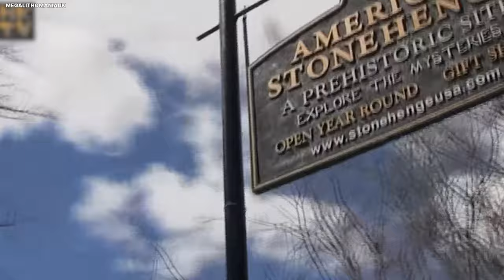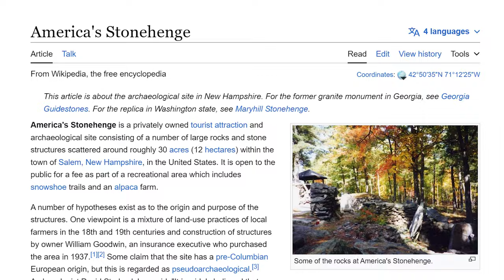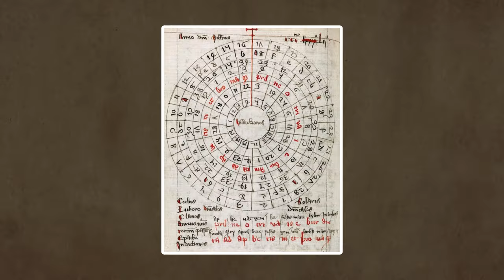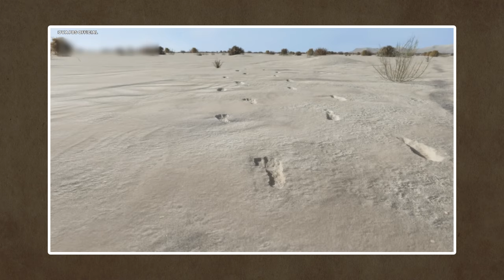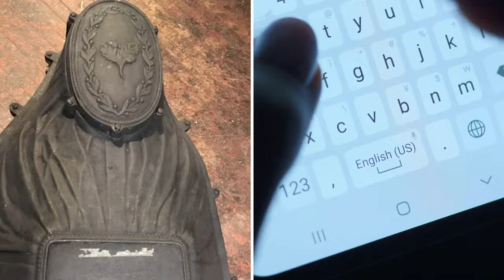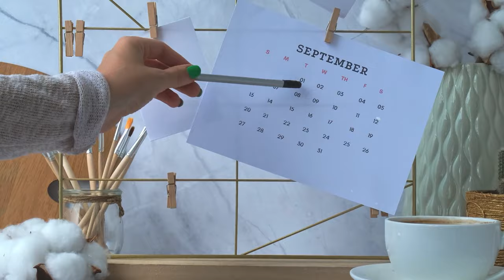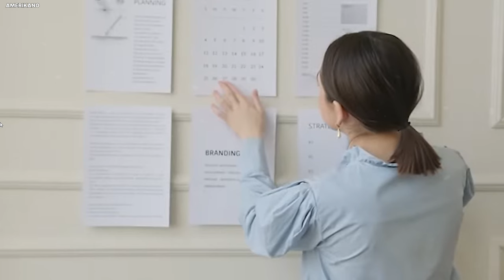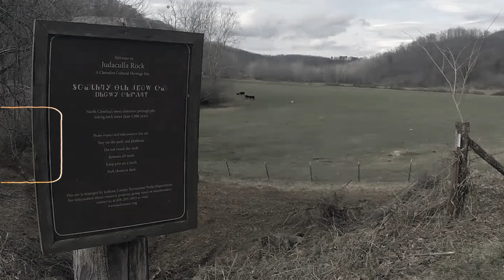Discovery Of 160 Year Old Coffin Was Found Beneath New York In 2011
Top 20 Mysterious Archaeological Discoveries In the United States. One intriguing aspect of our world is the evidence of past civilizations that have left their mark. You've likely come across stories of archaeological findings, such as the mummies in Egypt or the Egyptian pyramids. Today, our attention shifts to the discoveries unearthed in the United States, recognizing that significant findings can occur anywhere. While we may draw upon facts, rumors, and fiction, viewers should not interpret any part of the content as factual or definitive information. Please enjoy responsibly. Check Out These Videos: A 160 Year Old Coffin Was Found Beneath New York In 2011 Now The Body Has Finally Been Identified A 160 Year Old Coffin Was Found Beneath New York In 2011